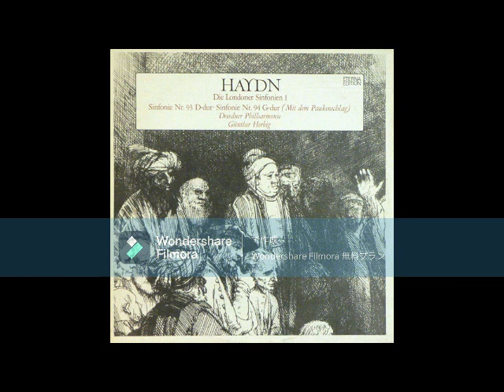Joseph Haydn - Symphony No. 93 in D major / Günther Herbig & Dresdner Philharmonie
Franz Joseph Haydn ( 31 March 1732 – 31 May 1809)
Symphony No. 93 in D major, Hoboken I/93
(00:00) - 1. Adagio - Allegro Assai
(07:30) - 2. Largo Cantabile
(12:45) - 3. Menuetto. Allegro
(17:03) - 4. Finale. Presto Ma Non Troppo

Conductor – Günther Herbig
Orchestra – Dresdner Philharmonie

Engineer – Horst Kunze

ETERNA – 8 26 846